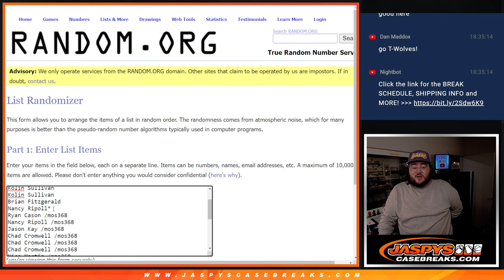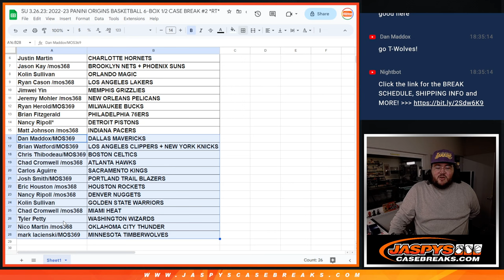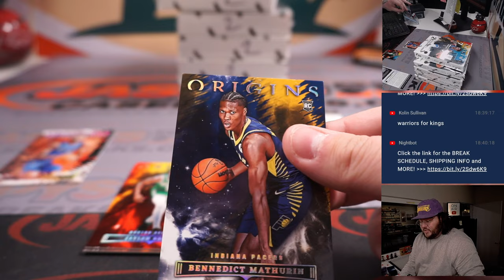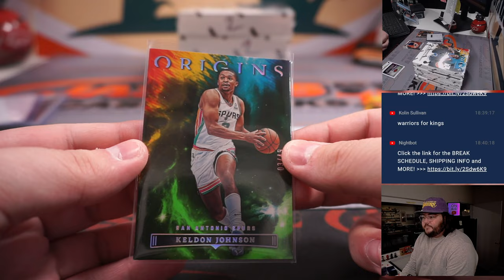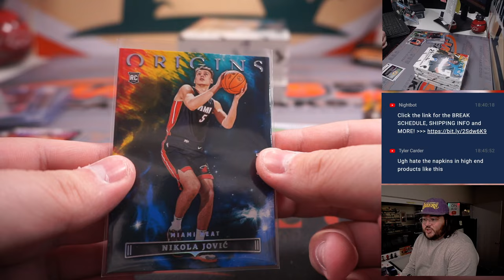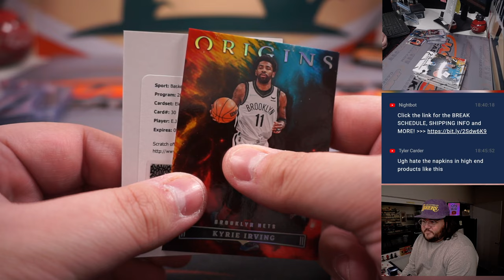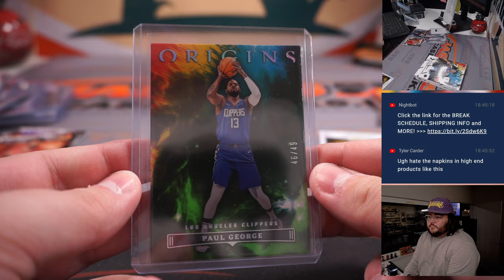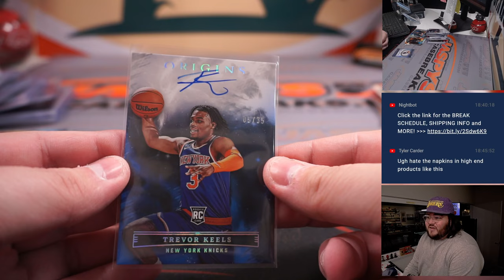SU 3.26.23: 2022-23 PANINI ORIGINS BASKETBALL 6-BOX 1/2 CASE BREAK #2 *RT*